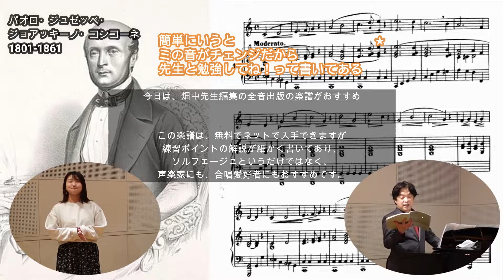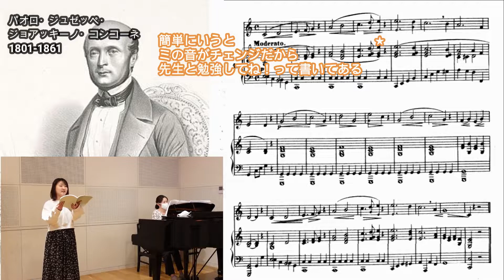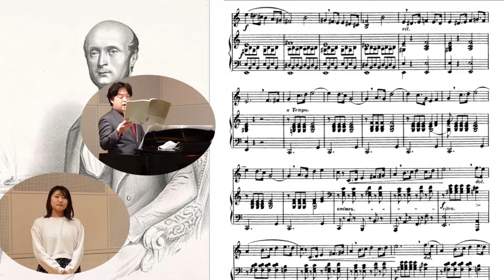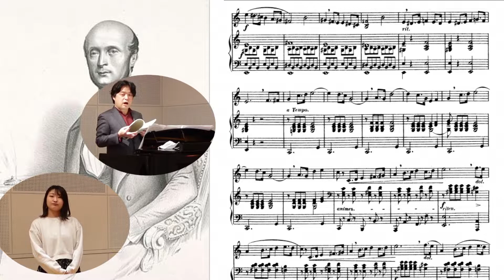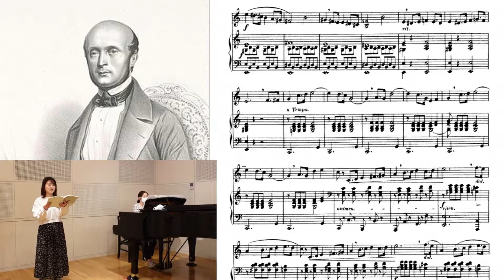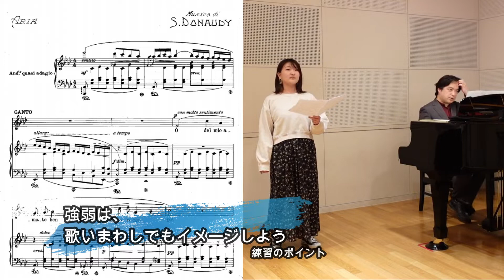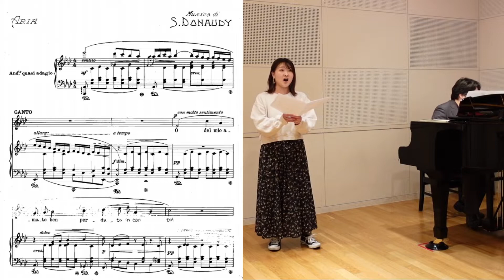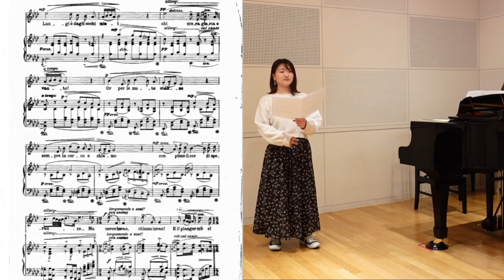ドナウディ「O del mio amato ben」 コンコーネの使い方はこんな感じ？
ソルフェージュの中から　視唱に用いられる事が多いコンコーネ、
実際の練習ポイント案そして、その内容が実際に声楽曲の練習にどのようにつなげていくかを紹介します

レッスンや合唱練習に行かなくても、声楽や合唱のために練習する人が増える事と、声楽的な悩みのある人のヒントになる事を祈って✨

楽譜が読めない、基礎的な事がわからないという方向けに
順にみると、やるべき事がわかるようになる再生リスト
（を目指して作成中）

00:00 紹介と演奏
06:51 練習と指導例
12:08 楽曲練習につなげる

歌唱の際の問題点を練習していく上で、すべてが詰まったコンコーネ
一昨日のソルフェつながりで紹介です♪

改めてみてみると畑中先生のメッセージが秀逸すぎて、おおお、、、と思いました

昔は、何のことかわからなかったけども
合唱グループの基礎教材を愛唱名歌じゃなくてコンコーネにしようかな(笑)
でも歌詞があって、歌いやすい曲っても大切だと思うところもあります

今日も藤田さんをモデルに♪練習動画です

サムネはYOUTUBEの自動作成・・YOUTUBEの自動サムネ
たまに・・・そのままが良い時が多くなってきたきがするのは
技術の進歩なんだろうな・・

声楽家が、時間をかけてコンコーネを練習するという時間をとる事は難しいかもしれませんが
とてもよい練習曲だと思っています。たまにはやろうコンコーネ！
今回はここから、声楽曲の練習の実例につなげています

全音楽譜出版社　畑中良輔編
楽譜そのものは無料で、もダウンロードできますが、
全５０曲分のメッセージが秀逸です

参考
パオロ・ジュゼッペ・ジョアッキーノ・コンコーネ
ドナウディ　　ああ愛する人の（対訳）

O del mio amato ben 楽譜 もIMSLPにあります

オリジナルの演奏動画、演奏訓練、演奏会情報など
音楽家の目線で投稿しています

いいね、コメント、共有、喜んでお待ちしています♪
リクエストなどもお気軽に♪